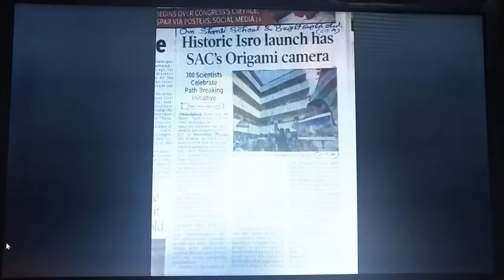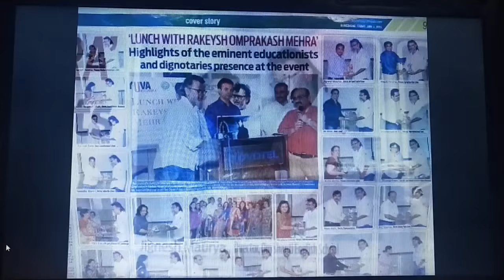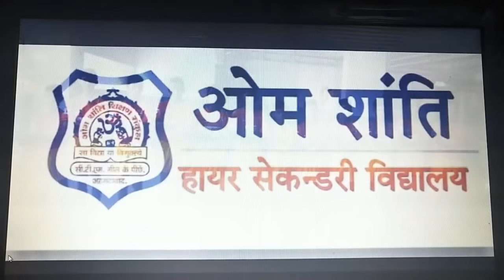Title Song Of Om Shanti School 2018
This is the title song of our school

song - om shanti school
lyrics & singer - Parth sharma

special thanks to the gujju comedy beats.

special thanks to jignesh bhaiya, indra bhaiya, ramkant uncle...for put a trust on us and give a chance to making this song for us.